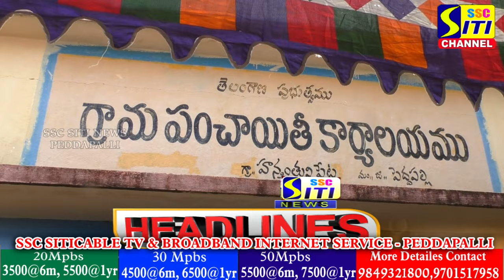SITINEWS HEADLINES II 28-12-2023